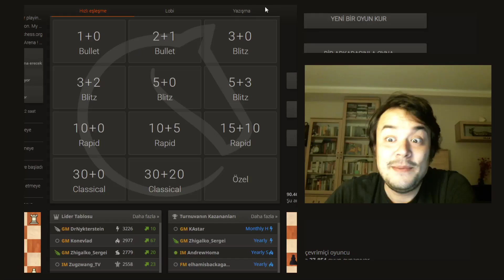"Ölü Berabere" Konumlar | Hızlı Satranç lichess.org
Beni bağışlarınızla desteklemek için kanala üye olabilir veya ayrıntılı analizler için